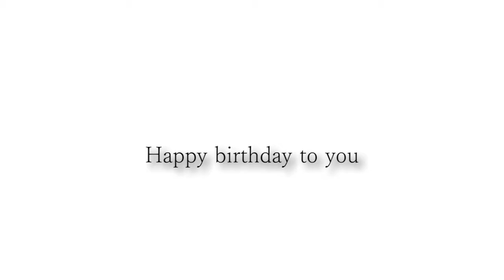贾子煜さんお誕生日おめでとうございます